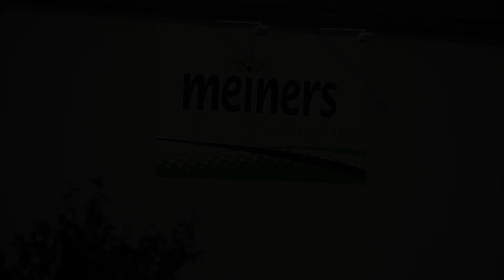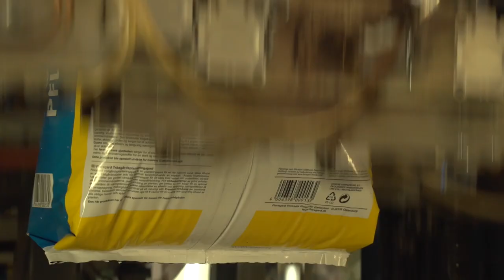Meiners Erdenwerk in Borstel und Varrel 🌱 Film aus 2015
Meiners Erdenwerk ist seit über 100 Jahren in Borstel und Varrel das Erdwerk der Region. 🌱

Eine lange Zeitspanne, in der sich bei Torfabbau und –gewinnung vieles verändert hat.

Entwicklungen, die wir als Familienunternehmen nicht nur mitgegangen sind, sondern immer auch aktiv mitgeprägt haben. 1884 als Torfstreufabrik gegründet, verarbeiten wir heute vor allem Erden und Substrate in Borstel.

Schaut doch mal auf unseren Social Media Kanälen vorbei👇🏼